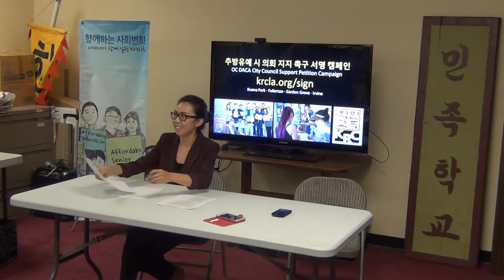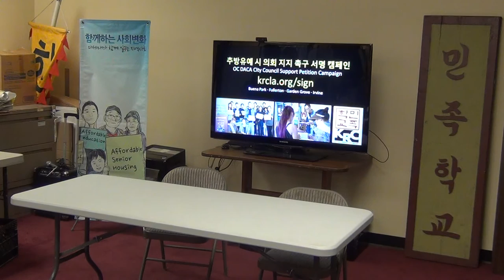2015-07-23 DACA City Petition Campaign Report Back Press Conference